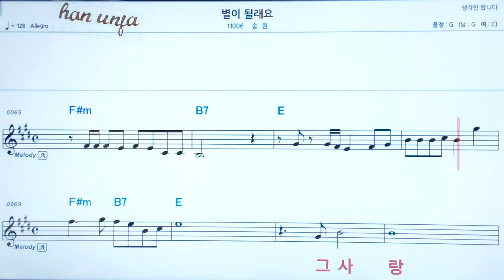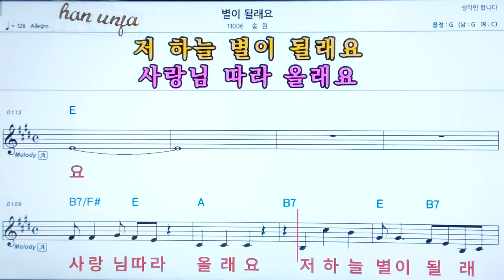💖별이 될래요/송원 👍코드,악보, 코드 ,Karaoke*카라오케 반주